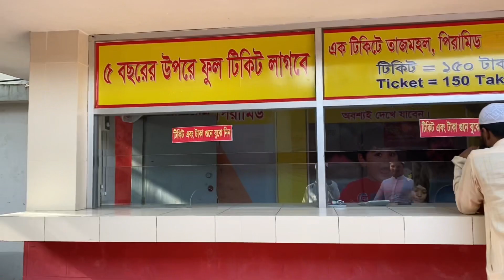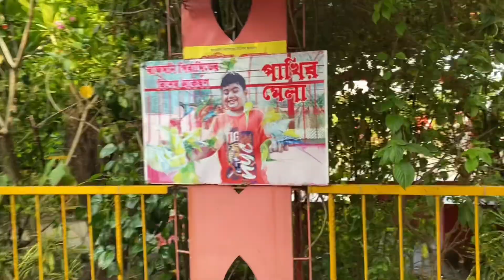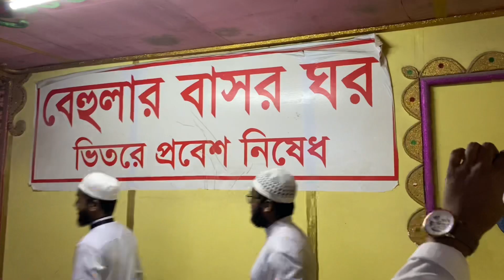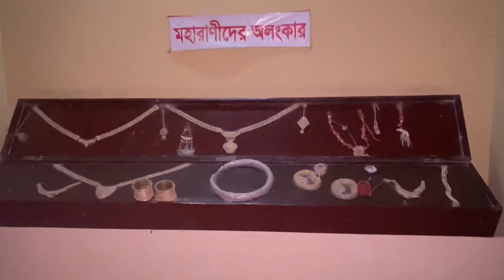বাংলার তাজমহল এবং পিরামিড নারায়ণগঞ্জ ঢাকা বাংলাদেশ banglar tajmohol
Dear Audience Assalamu Alaikum wa Rahmatullah.

nujom media
. channel is one of the means of promoting Islam and Islamic practices and various religious issues in the light of Quran and Hadith. Such as- Kalimah, prayers, fasting, Haij, discussion of various important masalah masayel of zakat. So, I wish you all the best to cooperate in Islamic work from our side.
arabic calligraphy,
  first,

Learn Painting Calligraphy, Traditional Calligraphy, Modren Calligraphy, Pallette Designing, Motif Making, Illumination, Handwriting Tips And Many More Useful Tips Related To Art For Students And Begginers

If you want to see your name like this or want an Arabic calligraphy on your Invitation Card and want to gift your friend a wedding frame.
...then what's holding you back.
Just drop a message on my what's app number below to order...